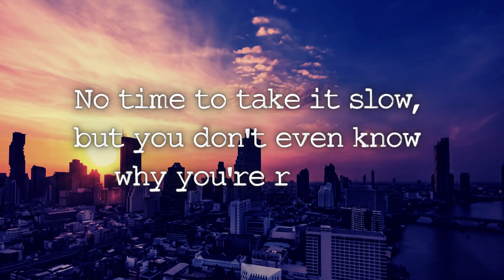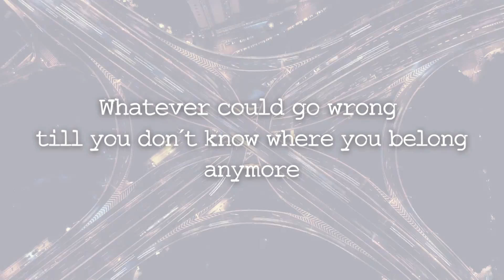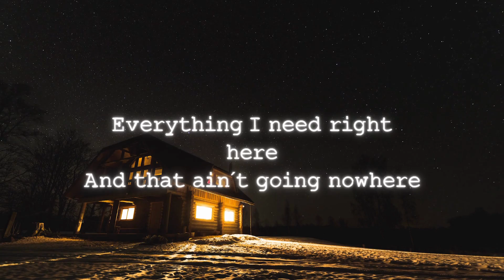Ayla Schofield - Faster Than Reality (Lyric video)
Here´s my lyrics video for my latest single "Faster Than Reality". Thanks for listening, thanks for streaming and thanks for supporting handmade countrymusic, I appreciate you all! Take care out there and stay country!🤠🙏